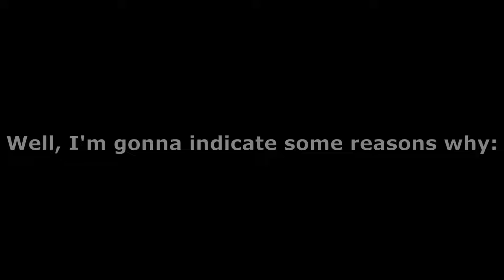Channel Update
yooo let's go I finally uploaded a video for the first time in 2 months. Everything is also interpreted in this video, so yeah.